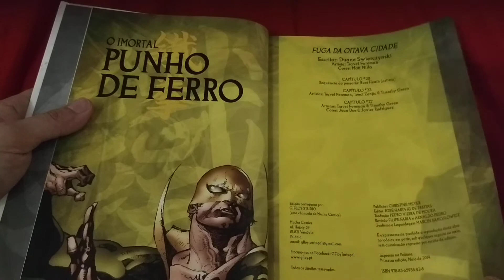O Imortal Punho de Ferro - Vol. 4 - Fuga Da Oitava Cidade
Edição deluxe - Capa dura - 228 págs!!!

«Se pensam que sabem tudo o que há para saber sobre as tradições imemoriais do Imortal Punho de Ferro, pensem outra vez! Os mistérios vão-se adensando no volume final desta saga que nos revelou o mito e a lenda da personagem, e que nos vai agora revelar o seu destino. Será verdade que nenhum Punho de Ferro vive para além dos seus 33 anos? Que maldição persegue os heróis ao longo dos séculos? E qual o significado profundo da ameaça de Xao? E se as respostas a essas perguntas acabarem por levar Danny Rand e os seus companheiros até a mítica e secreta Oitava Cidade do Céu, conseguirão eles sobreviver?

A conclusão da tremenda saga do Imortal Punho de Ferro. O escritor Duane Swiercynski (autor de romances policiais e inúmeras séries de comics, como Cable ou Birds of Prey) e o artista Travel Foreman, assinam o volume final desta história que nos levou ao longo dos séculos, do passado das artes marciais a um presente de super-heróis.

As novas aventuras do herói que inspirou a série de TV da NETFLIX!

Contém material originalmente publicado pela Marvel em formato comic como IMMORTAL IRON FIST #17-20, 22-23, 25-27 e material de I AM AN AVENGER #1.»